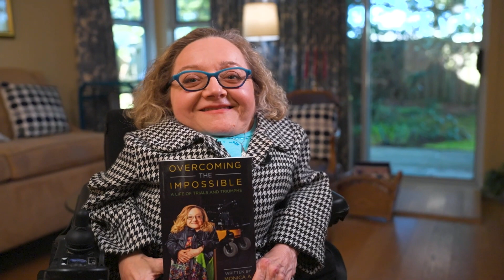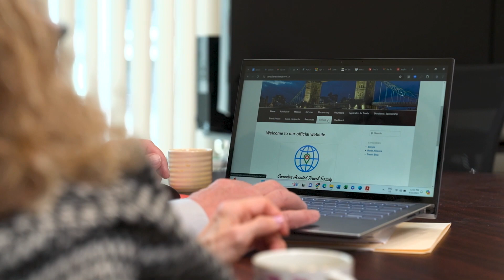Unstoppable despite rare bone disease, she champions equality - Monica's Story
“I’m not a superhero, I’m just a woman with a disability that has a great deal of perseverance and a desire to help my community live with dignity.”

Born with a rare bone disease, Monica Gartner has endured over 500 broken bones and the resulting trauma and rehabilitation. Despite discrimination, accidents and collapsed lungs, she persevered, completing her studies and gaining employment. She champions equality and support for people with disabilities through her writing, speaking and her own non-profit.

Monica Gärtner is the Medical recipient of the 2024 Courage To Come Back Awards